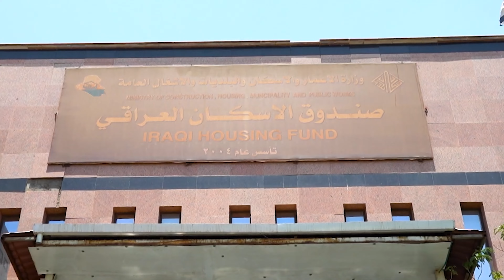زيارة الكاظمي لمصرف صندوق الإسكان